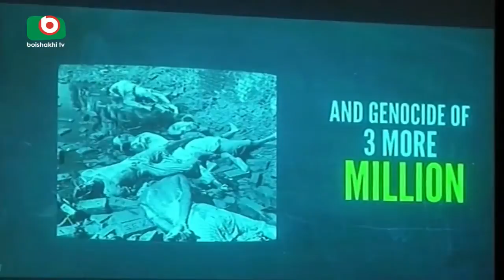Freedom Fight Semminer in Bangla Academy | Yousuf | 25Nov17